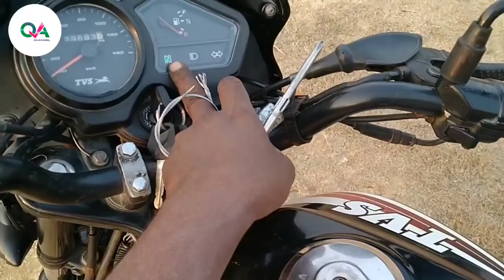Bike starting problem at Home , motorcycle starting problem and solution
इस वीडियो के माध्यम से आप सीख पाएंगे बाइक स्टार्टिंग प्रॉब्लम और
बाइक शुरू करने की समस्या के लिए टोटके